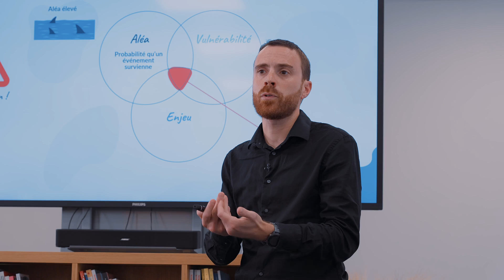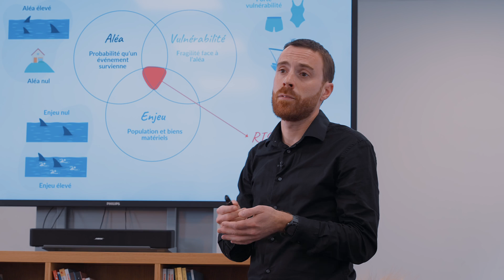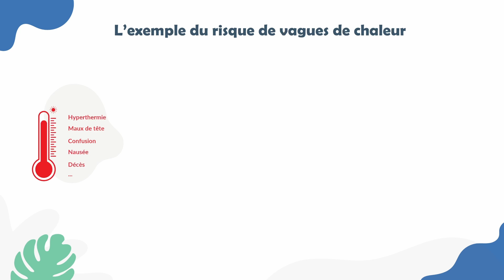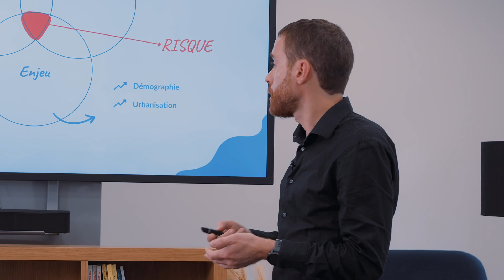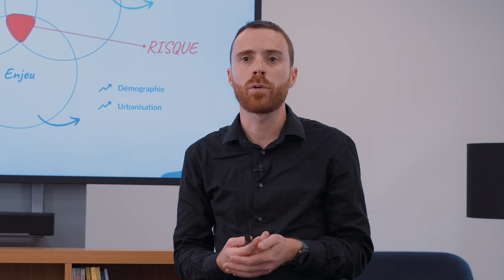La Notion de Risque Climatique - Formation Transition Écologique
Dans cette minute scientifique, découvrez ce qu'est le risque climatique à travers l'exemple concret des vagues de chaleur.

"Dans un monde en transformation écologique" 🌎 est un module de formation sur l'écologie et ses enjeux conçu par Melchior Planète à destination des personnels de l'Éducation Nationale. Grâce à des ressources développées par des experts 📚, notre ambition est de former les personnels du secondaire afin qu'ils puissent à leur tour sensibiliser, informer les élèves sur les solutions à leur portée et leur donner envie de s'engager dans les métiers de demain !

🌱Faites-nous grandir !

À bientôt sur Melchior !